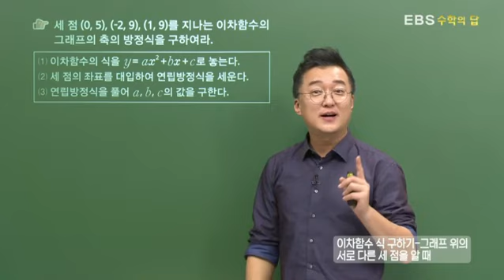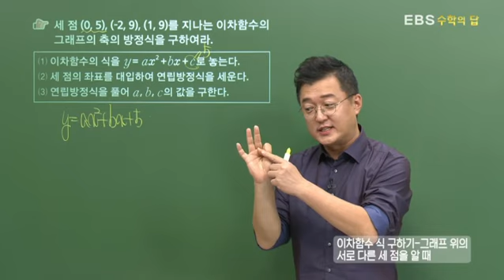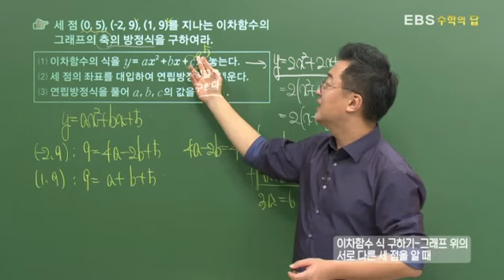[EBS 수학의 답] 이차함수의 활용 - 이차함수 식 구하기-그래프 위의 서로 다른 세 점을 알 때